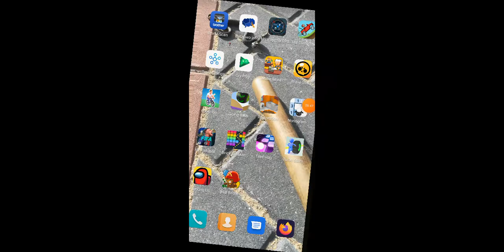FIFA mobile i Hill climb runers